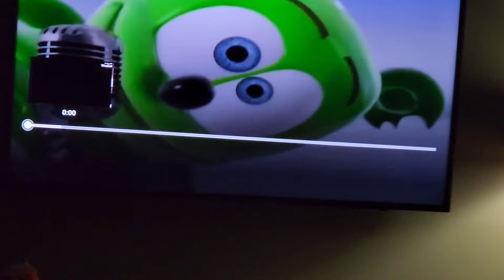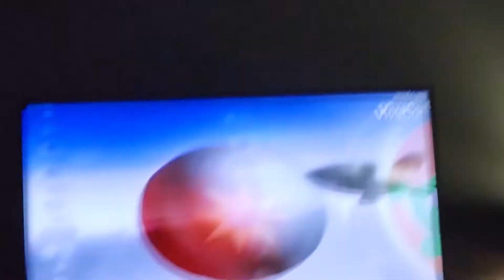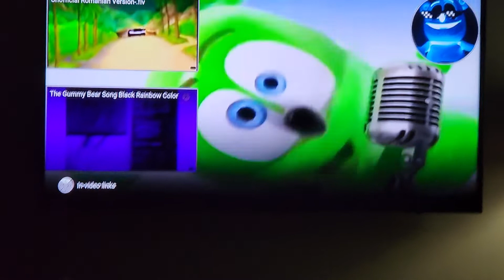October 23, 2022